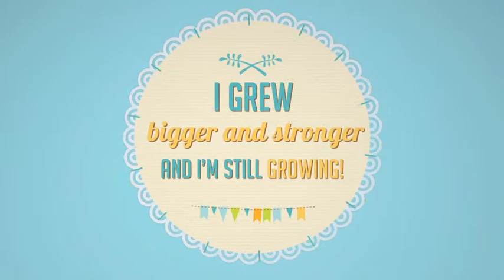Birth Announcement Baby Birthday Album | After Effects template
Last Update: 26 January 17
Created: 16 January 17
After Effects Version: CC 2018, CC 2017, CC 2016, CC 2015, CC 2014, CC, CS6
Universal Expressions: Yes
Length: 3:10
Resolution: 1920x1080
File Size: 970.2MB
Media Placeholders: 40
Text Placeholders: 21
Category: (video-displays)

Description: Birth Announcement - Baby Birthday Album is the perfect Video template to announce Baby is Here ! There is no best way to Introduce your new baby boy baby girl with his photos and videos in a video montage.The project can also be used to showcase your baby 1st birthday and milestones, as a baby shower invitation, baby photo gallery, children photo album, kids invitation and lot more.The template is really easy to customize just place your photos videos, add your texts and render it. Features: Template compatible with After Effects CS6, CC, CC 2014, CC 2015, CC 2016, CC...